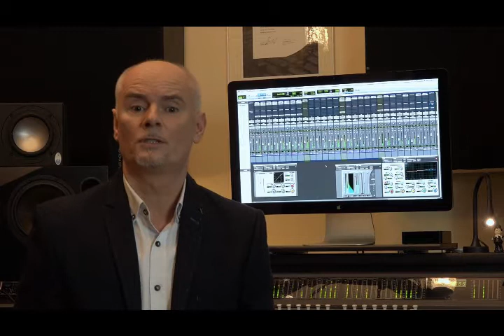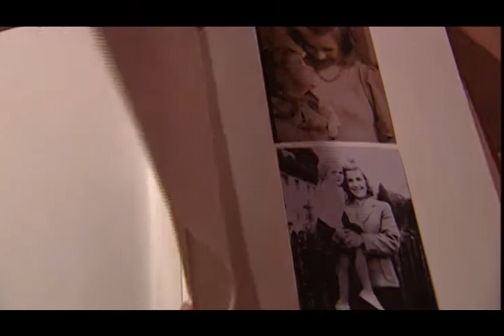Odcinek 13 - Maria Helwig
Produkcja dla programu " Szlagierowa Biesiada " Telewizji Silesia

TV produktion : Cider Record
kamera & montaz : Adam Janosch
Studio : Cider Record
Kierownictwo produkcji :
Adam Janosch
Peter Feszter